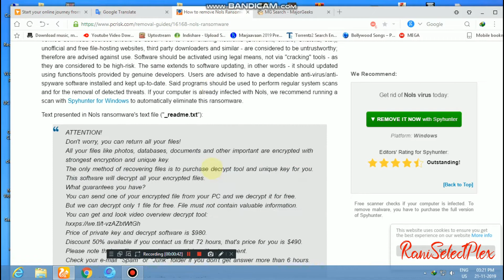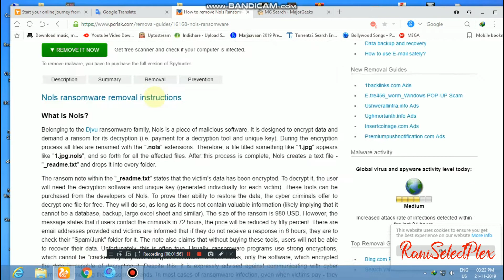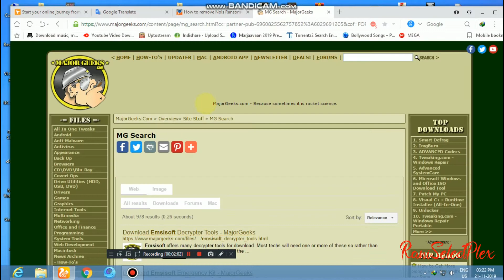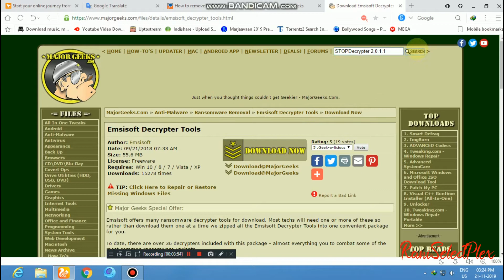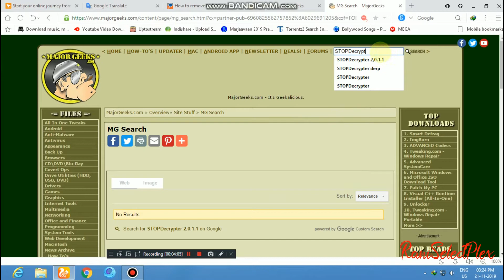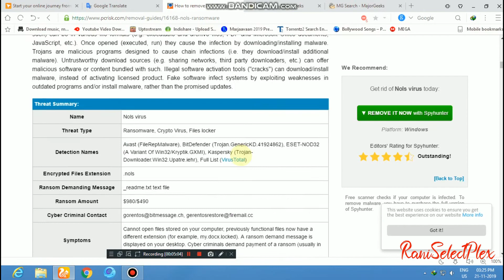Remove N O LS R a n s o m ware Virus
Remove NOLS Ransomware Virus

Hello friends I welcome you all on RaniSelectPlex Youtube You hope to get good results using the Friends software and let me know in the comment box in the comment box whether I will try and give some other software information.